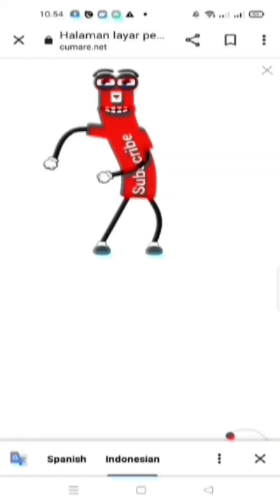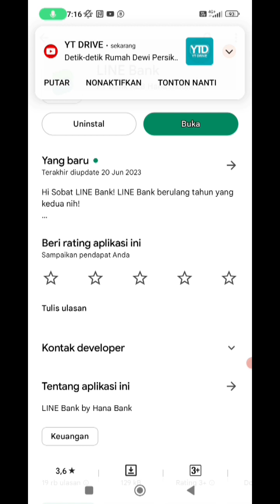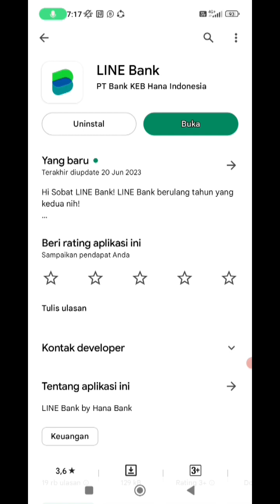REVIEW APLIKASI LINEBANK